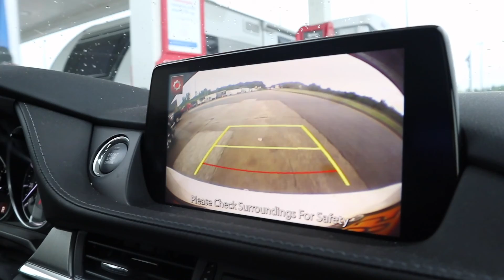NYC VLOG -The Pier, Biggies Cafe, & Taking pictures for IG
Hey Guys,
I've missed you! In this quick vlog, I show you some clips from my recent trip to NYC. I hope you enjoy, some clips were deleted unfortunately.